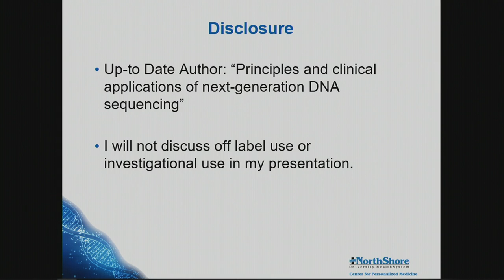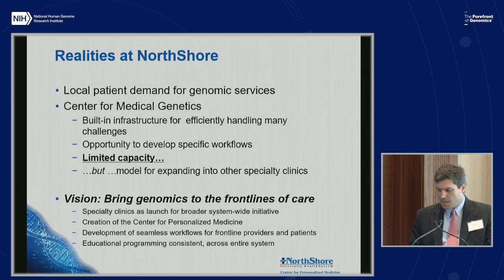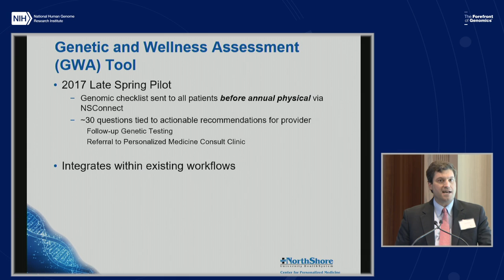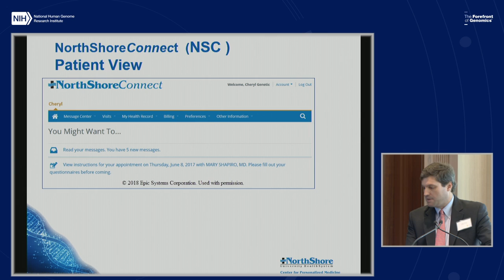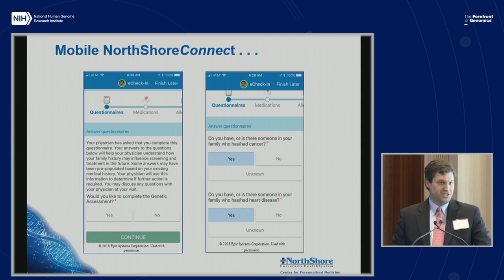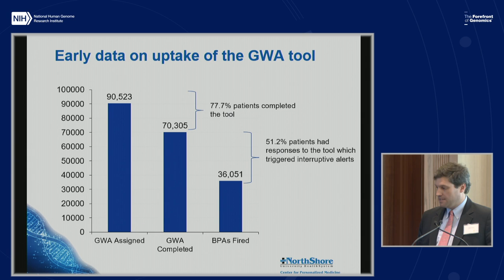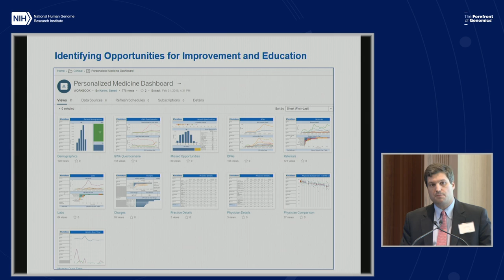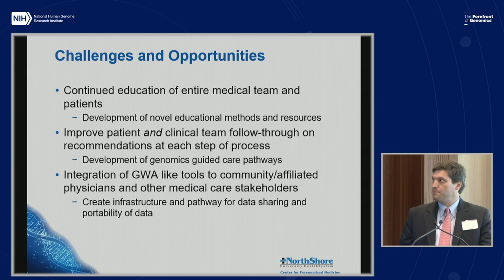Implementation of genetic and wellness assessment initiative ... Peter Hulick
Full title: Implementation of a genetic and wellness assessment initiative across a community health system - Peter Hulick